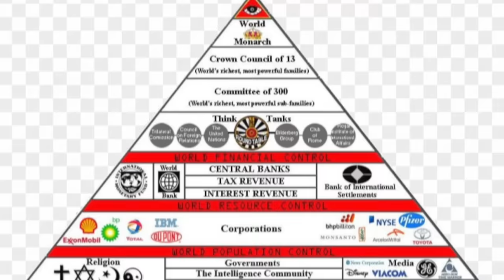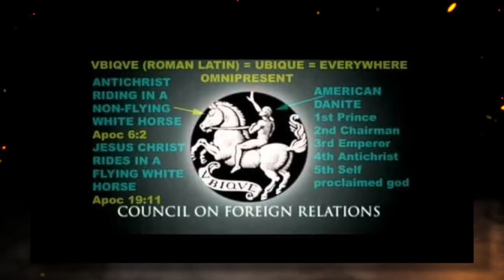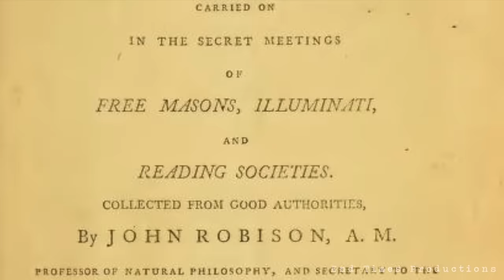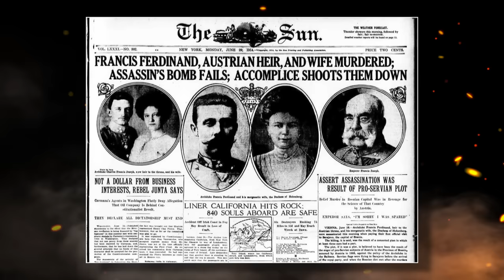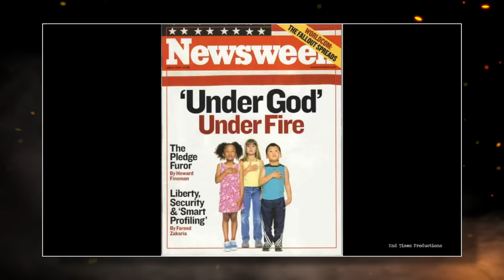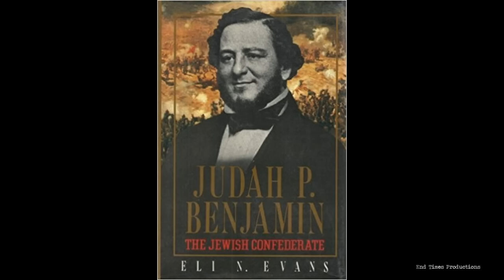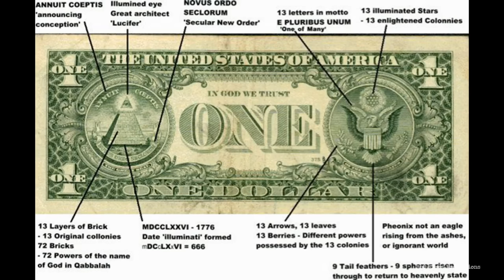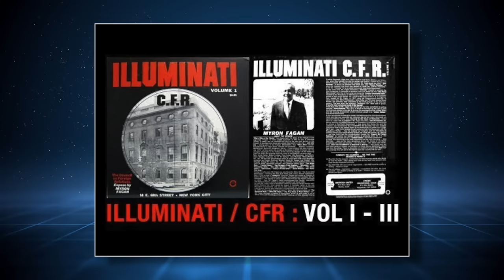The Deep State: 1967 Recording reveals everything happening today (Short Version)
This recording was originally produced on a vinyl record in 1967, it talks about secret groups and various things surrounding that subject matter.

This 1967 Recording Reveals All (Short Cut)

If you like my content and wish to see me continue making videos, please consider supporting ETP, thanks everyone.

keywords 1967 recording end times productions